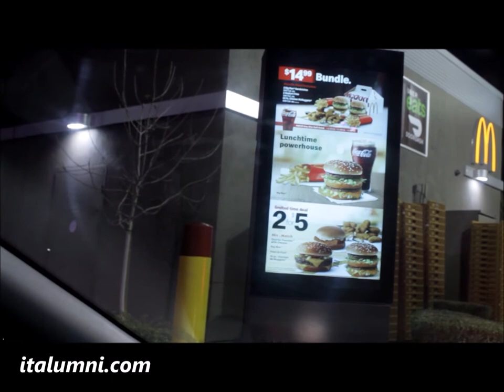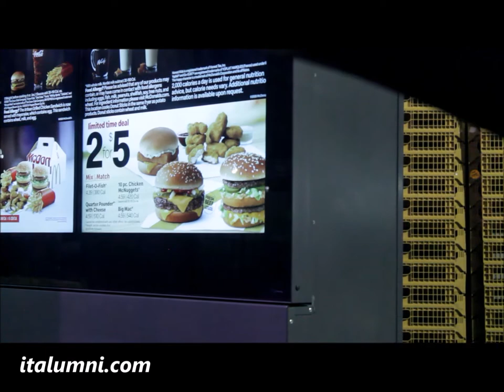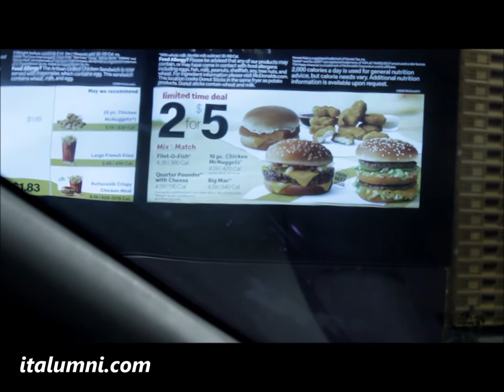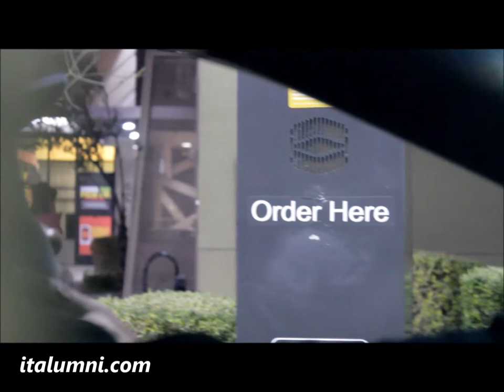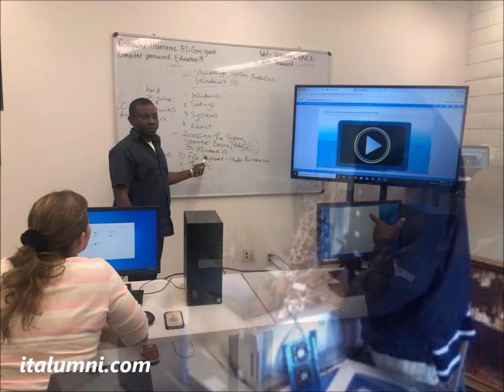LasVegasDigitalLifeStyle |MCDONALD'S DIGITAL DRIVE THRU AT THE WESTSIDE